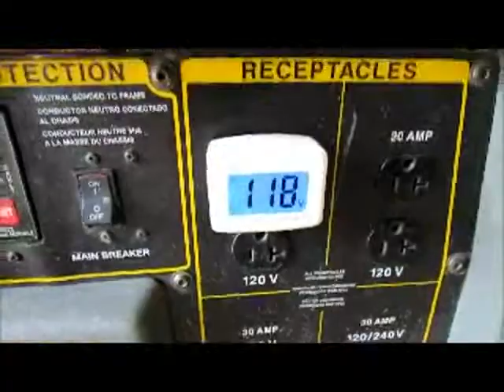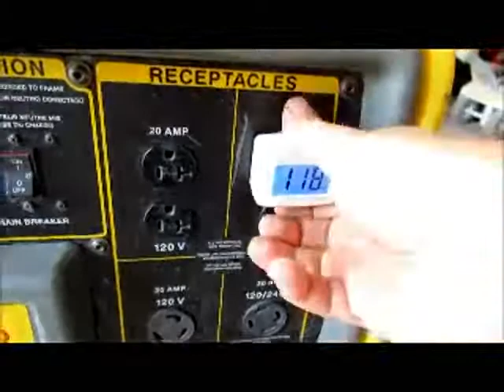Sold! 2012 Wacker GP6600A 6,000 Watt Portable Generator Honda Gas bidadoo.com